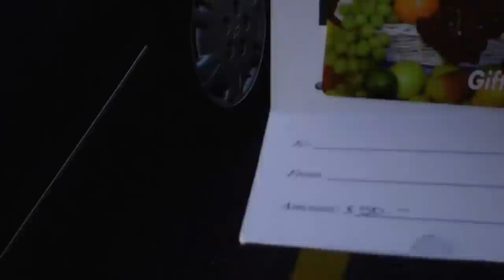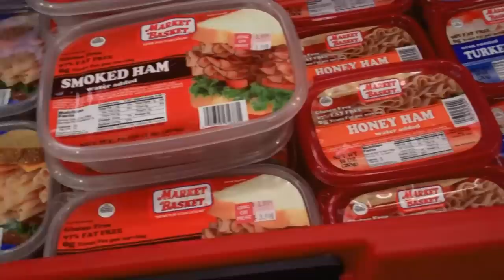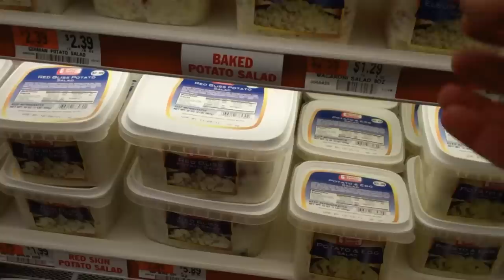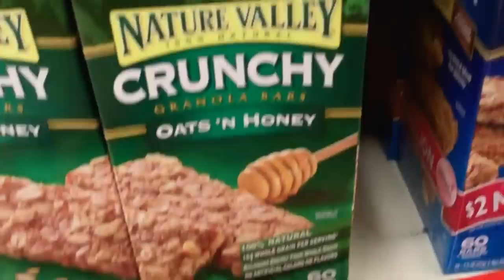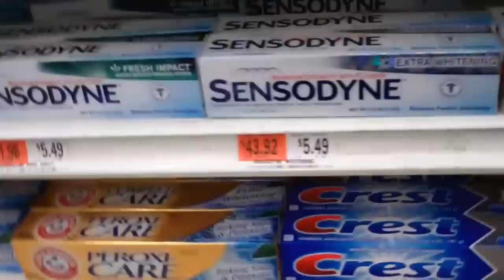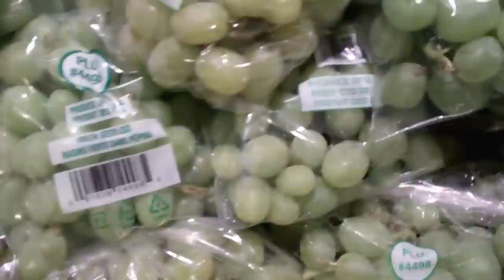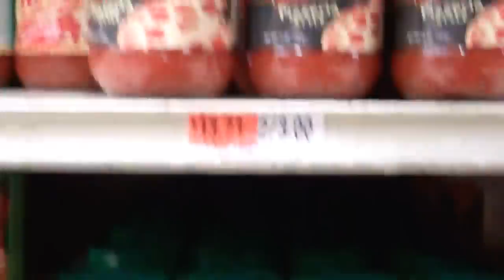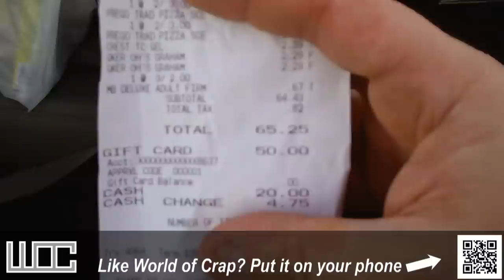Leominster: Grocery Shopping Fun 2011, Market Basket ("The Zoo"), Mall at Whitney Field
Since many of you requested this event to be an annual tradition for the YouTube audience, I have once again presented for your entertainment (or lack thereof), the 2011 Thanksgiving Grocery Shopping Run.
Due to lots of employees and background music, added music was put in the soundtrack, and where it got loud, the volume level of the main track was reduced. You'll barely hear me speak, but it's clear enough...usually.
AS usual, I impress people with my "extreme" packing skills, showing you what can be stuffed into a tiny hand basket, and will the gift card be enough? Watch, and find out!